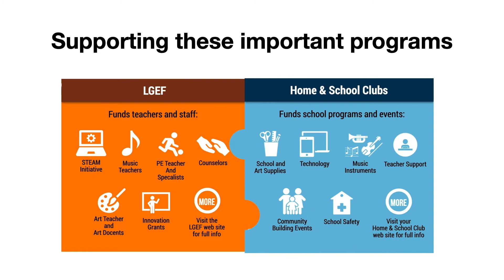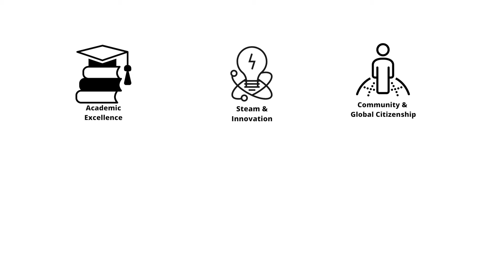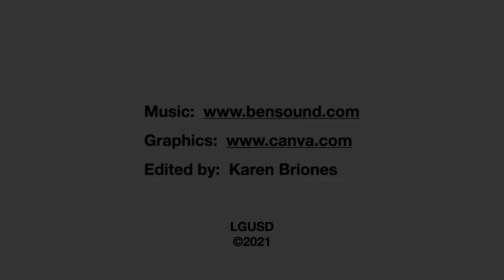One Community LG - RJ Fisher 2021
Principal Mary Lonhart introduces One Community LG.